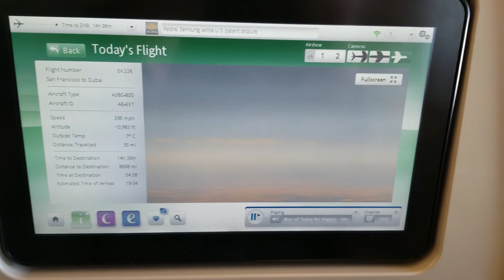Emirates A380 flying over the Bay area